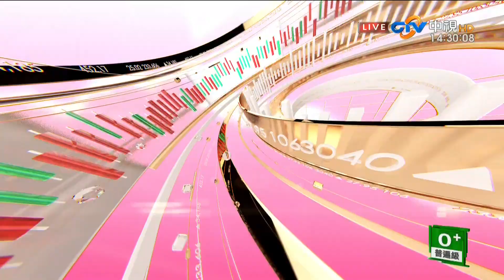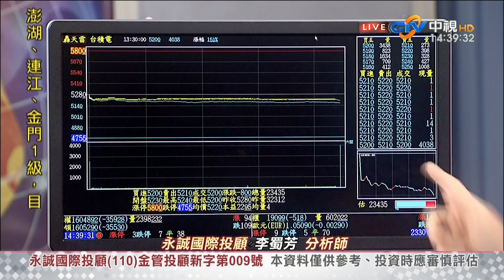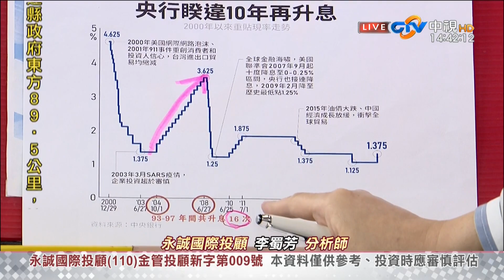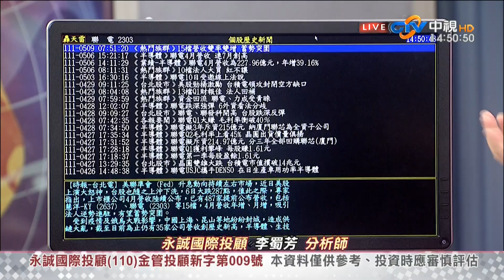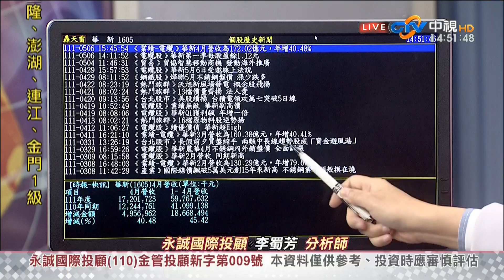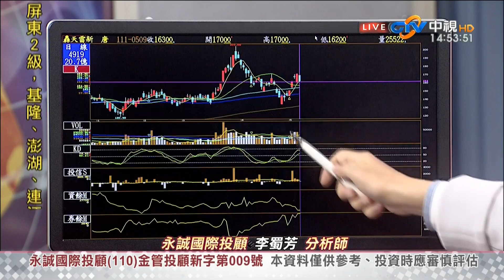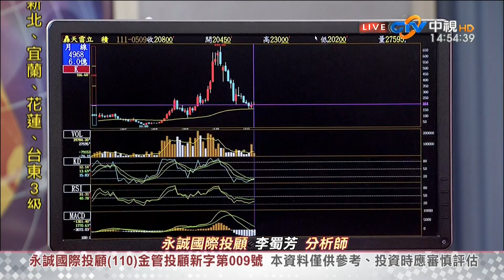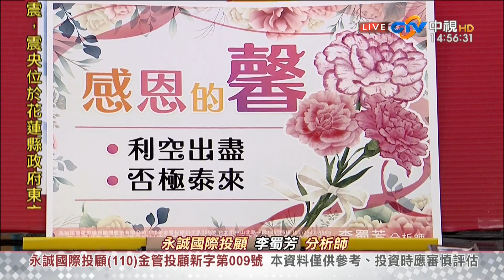中視【股市全芳位】20220509 李蜀芳：拉回時是危機還是轉機？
來電詢問☎️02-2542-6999，讓我們在5/8一起表達濃情蜜意

搜尋→@queen88598